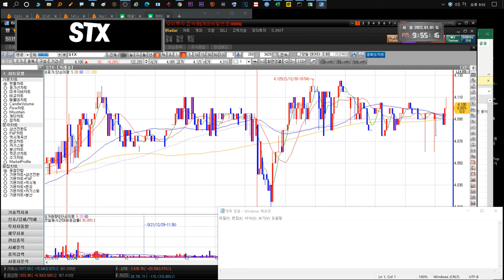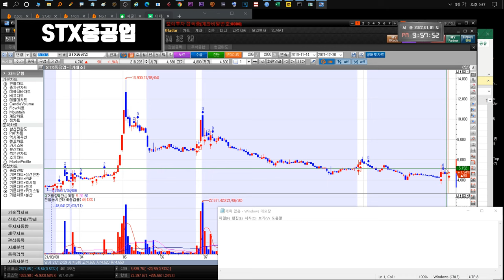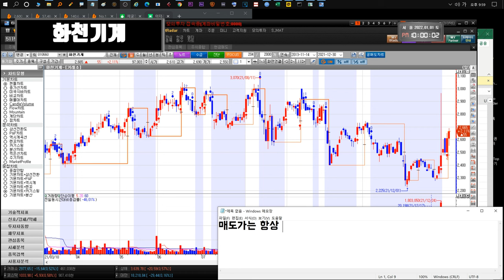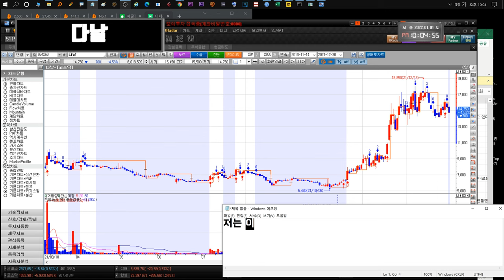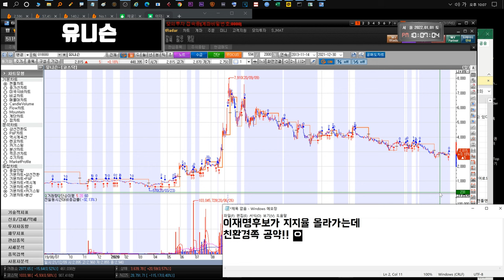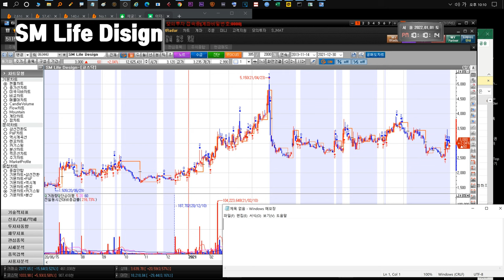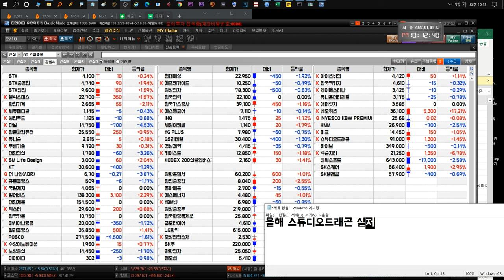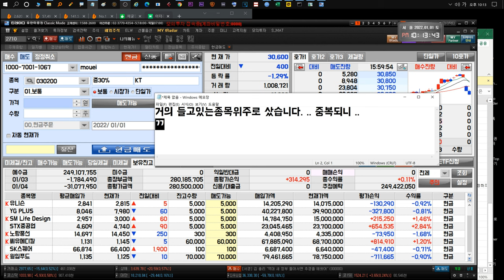220103 STX STX중공업 윙입푸드 헬릭스미스 화천기계 씨유메디칼 다날 유니슨 푸른기술 대한전선 더나인 SM Life Design KT